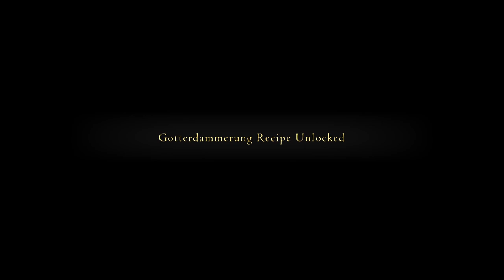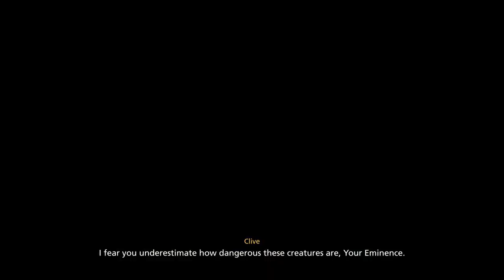The Fantasy is never truly Final, is it? [Session 15] !ff16cw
More sidequests and finally on to Ash and getting closer to finding who or what Ultima is.

CW: NPC death that we didn't expect, at all.